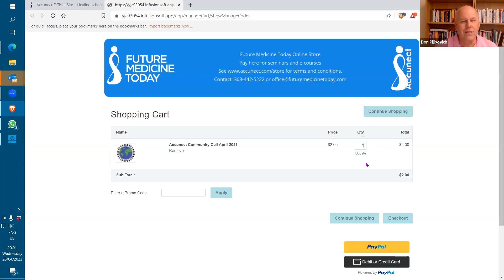"The root of all disease is separation" - Dr. Don Pilipovich is the co-founder of Accunect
Dr Don Pilipovich will discuss how separation from our authentic self, other people, nature and spirit is at the root of all poor health.

Dr. Don Pilipovich  is the co-founder of Accunect, a Chinese Medicine based system.

He  has 30 years of experience in the field of health care and has been teaching  internationally for over 15 years.
His training and experience includes Acupuncture, Traditional Chinese Medicine, Oriental Bodywork and many types of massage and Osteopathic Manual Therapy. Dr. Pilipovich was previously Advanced Senior BodyTalk Instructor, also serving as Vice President of the International BodyTalk Association (IBA).
Prior to entering the healing and teaching professions Dr. Pilipovich worked with NASA, researching and developing advanced language processing software and artificial intelligence technology for spaceborne computing environments.
He now splits his time between a part-time practice seeing clients and developing new teaching and informational materials for Accunect in the fields of health, wellness, personal development and spiritual growth.

⬇️ Weekly news & events ⬇️
🍏 Wellbeing Wednesday - Every Wednesday at 7.30am. This is a weekly themed educational hour with opportunity to ask questions and interact.
🎤 Roundtable - Weekly evening educational presentations, usually Wednesdays and/or Thursday’s in the evening, with opportunity to ask questions and interact.

👉 Sign up to our newsletter and stay up to date to our weekly events

Want to show your support for the work we do?

If you are passionate about being part of a new health initiative, join our volunteer team